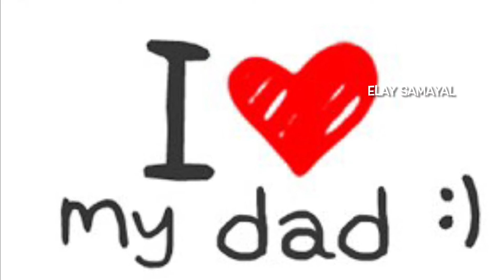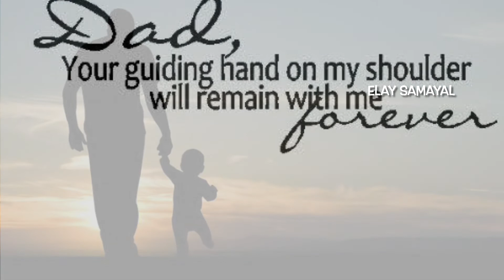Appaavin anbhu | Broadcast in srilankan fm | Dad | appa | Father | My hero | Daddy